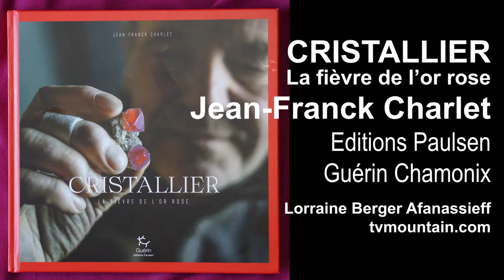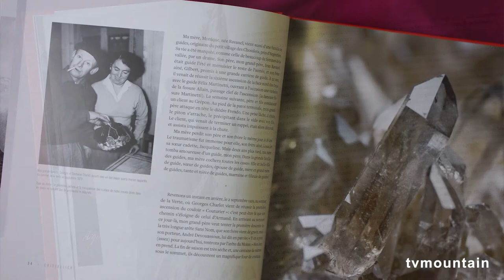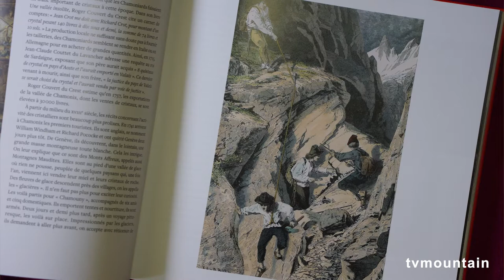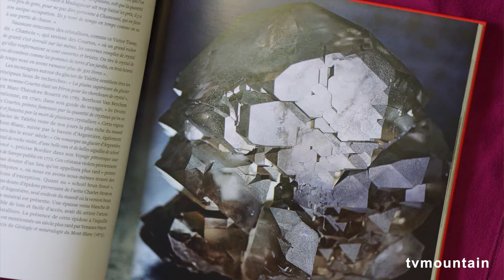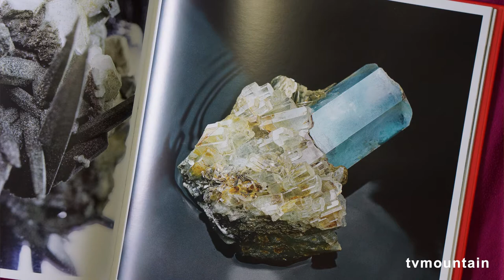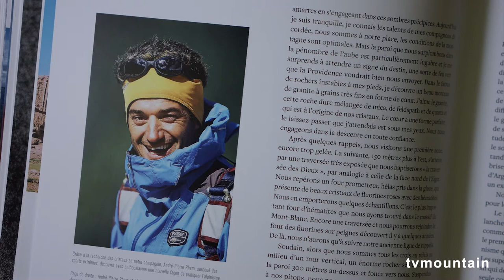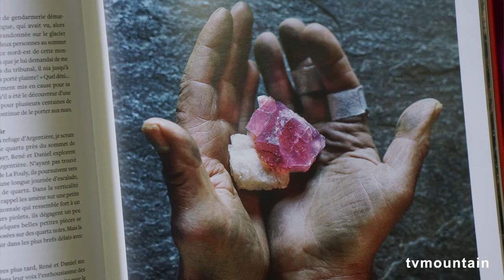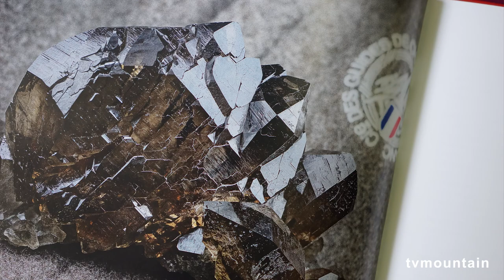Interview de Jean-Franck Charlet pour la sortie de son livre : Cristallier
Interview de Jean-Franck Charlet
pour la publication de son livre : Cristallier
paru aux Editions Paulsen
Collection Guerin

merci à TVMOUNTAIN pour la vidéo